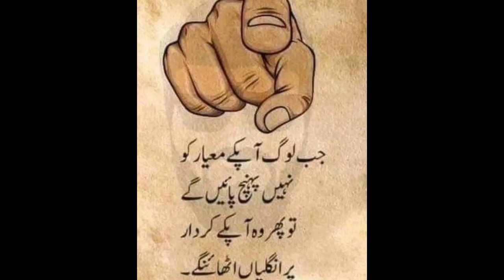Chicken Manchurian chickenmanchurian chickenvegetable funduniya mirzaskitchen9587